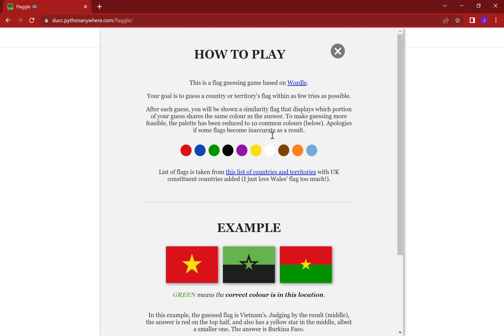Flaggle is too Easy Bruh